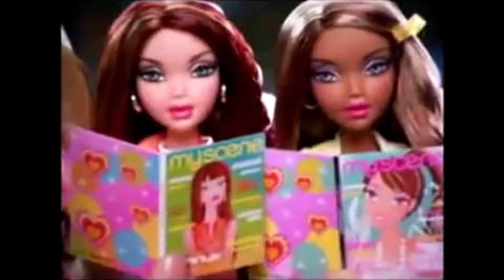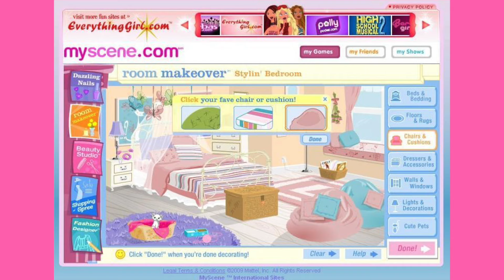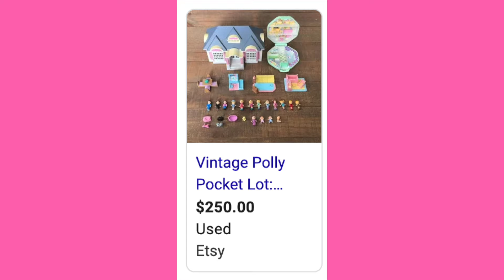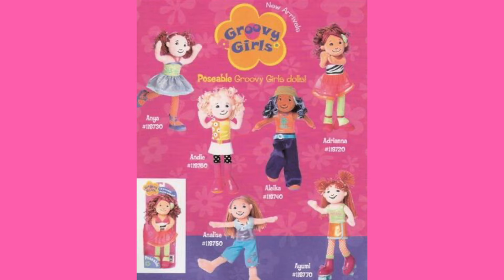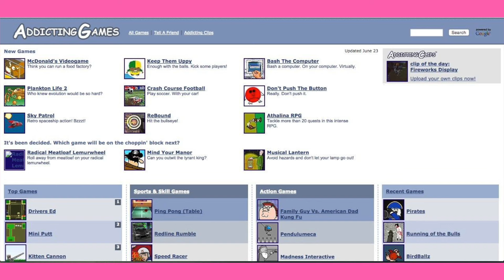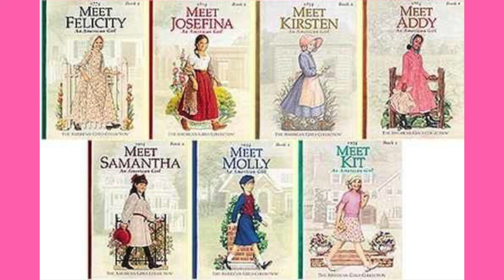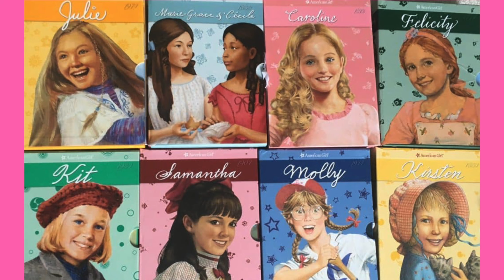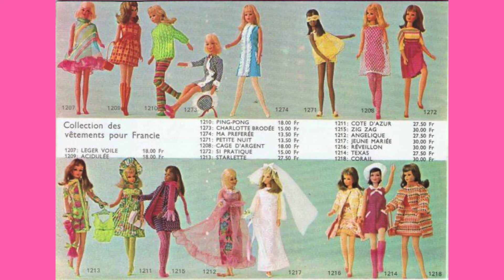ranking 10 iconic doll lines from the 2000s 💵💋🌸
as you can probably tell, i got a bit carried away with this topic. i thought it'd be something you all wouldn't be interested in, but i got so many requests to do it after the poll in the community tab that i couldn't resist! this is my longest video essay so far and definitely one of the ones that required the most research, i didn't realize how many different dolls there were in the 2000s! which of these dolls did you want as a kid?